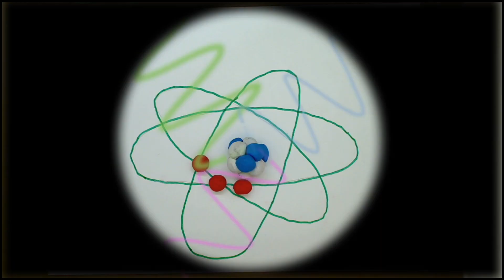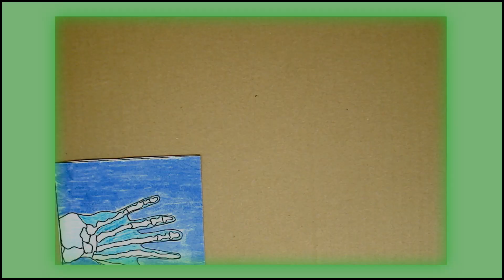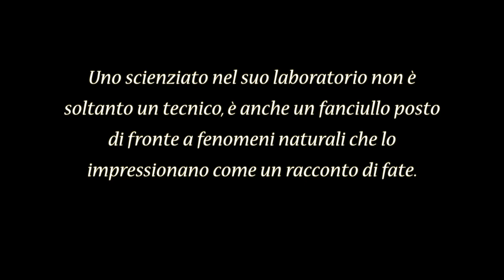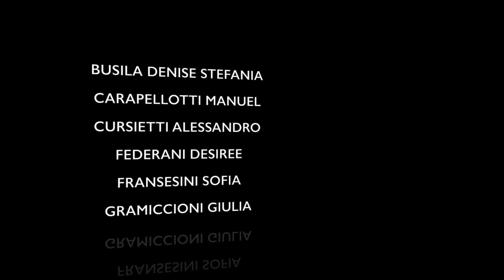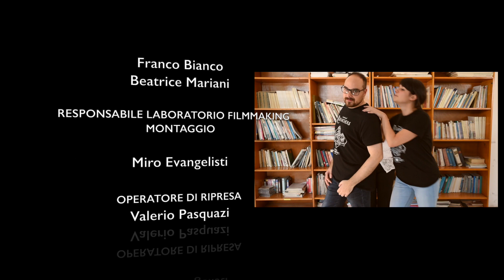Madame Curie - ScienzAnimata II ep.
Il secondo episodio di ScienzAnimata è realizzato da Matita Entertainment insieme alle classi II A, II B e II C della scuola secondaria di primo grado IC Giuseppe Garibaldi di Genazzano. Il progetto è stato realizzato per la Notte Europea dei Ricercatori BEES di Frascati Scienza, promosso dalla Commissione Europea nell’ambito delle azioni Marie Skłodowska–Curie con il contributo della Regione Lazio